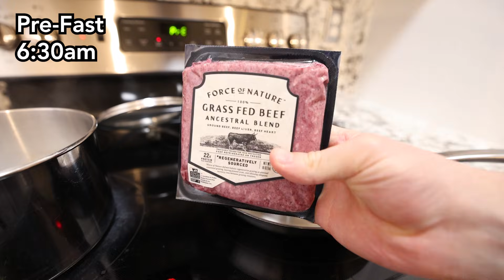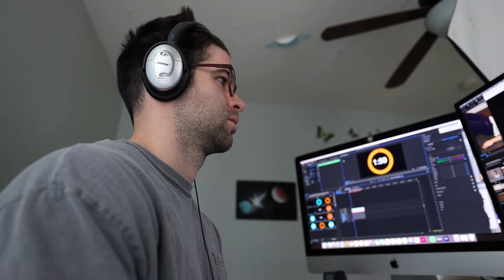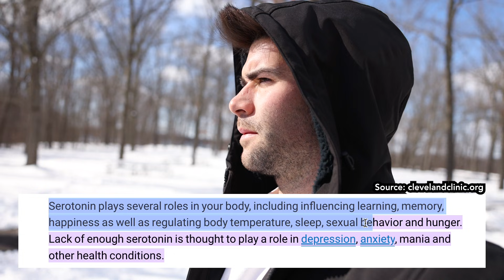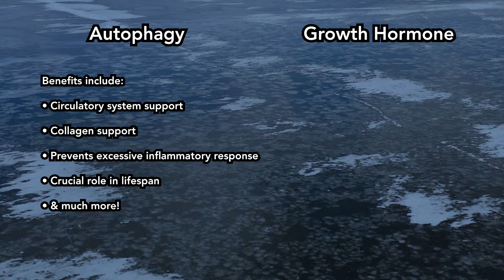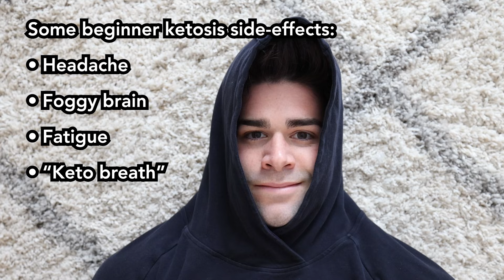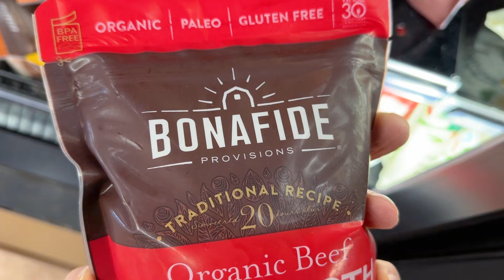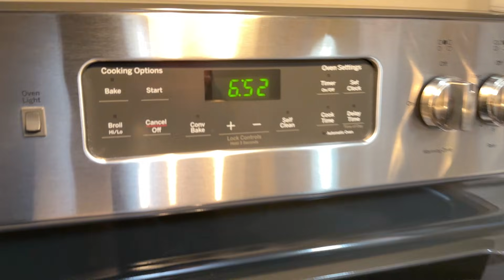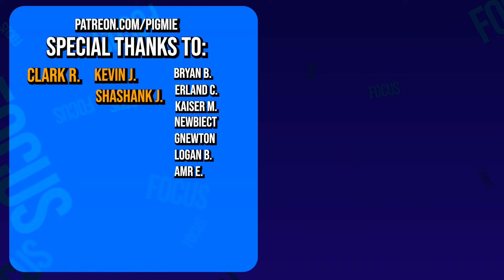I Survived a MONK FAST - Incredible Forgotten Biohack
My first time intentionally fasting for 36 hours. Is this the perfect amount of time to maximize the benefits such as autophagy, and increased GH production while making it as easy as possible? Well I am actually extremely happy with the results!

Own a red light therapy device!